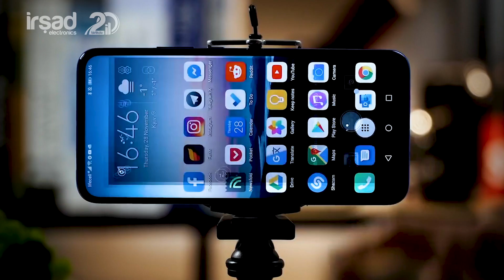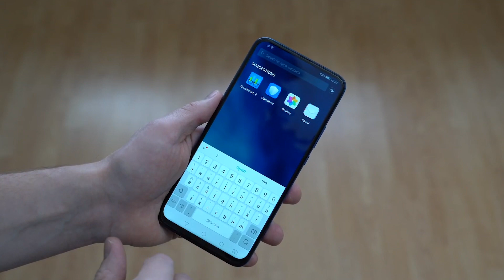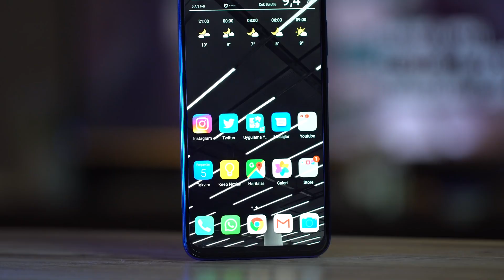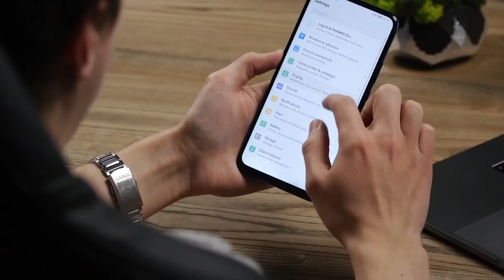HONOR 9X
HONOR 9X smartfonunu əldə etmək istəyirəm amma necə bir model olduğunu bilmirəm 🤔
Buyurun, yeni video icmalımızda bütün suallarınıza cavab tapa bilərsiniz 😉

Onlayn sifariş üçün:
☎ *0171
💬 7179 SMS
🚚 Çatdırılma pulsuzdur.